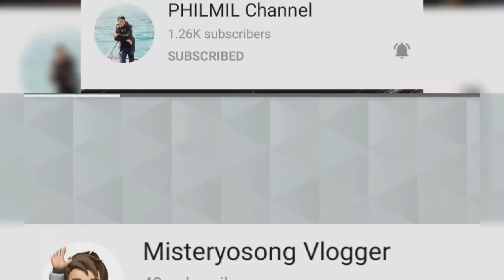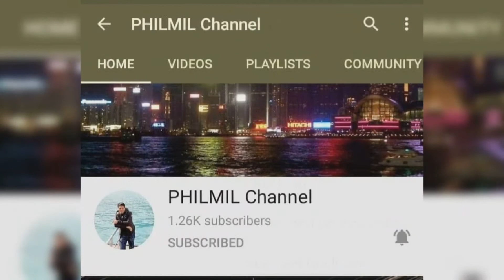CHALET | TRANSPORTATION & ACT. TRANSITION ||ATE JEN CARDONA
Its another vlog for today.
KHAIRANCHALET WITH TRANSPORTATION &ACT.TRANSITION IN KINE MASTER.

Pls support my super CHATTERs.